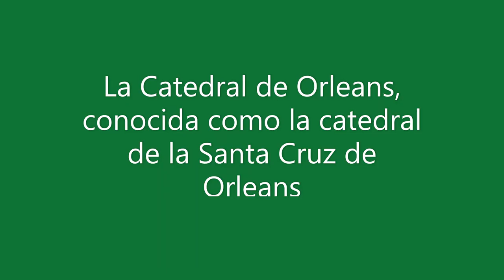Orleans 2020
La región Centro-Valle del Loira es una de las 13 regiones que conforman la República Francesa.   Su capital es la ciudad de ORLEANS, te invito a conocerla, está a menos de dos horas de Paris.

Dato curioso sobre Orleans, es que hoy es conocida  como la ciudad de la cosmética, pues en esta ciudad donde antiguamente se producía vinagre, hoy  se concentran las más importantes empresas del sector cosmético en Francia.